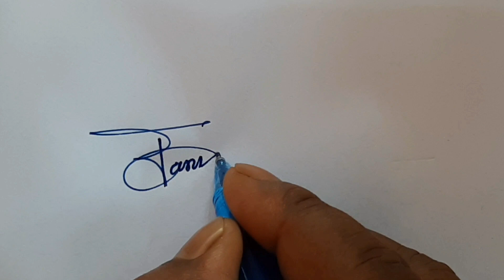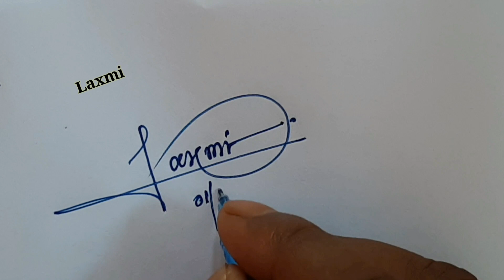How to signature your name | Autograph | Billinioare signature | Signature tips/tricks | Calligraphy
For paid signature what's app no 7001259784